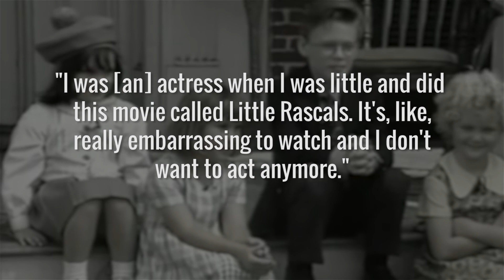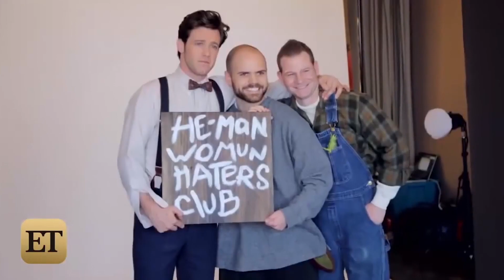Whatever Happened To Darla From The Little Rascals?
The Little Rascals was a beloved children’s tv show turned into a classic '90s movie. The film featured a number of child actors whom audiences adored. But in the midst of all that cuteness, there was one scene-stealing child actor that stood out: Brittany Ashton Holmes, who played Darla and snagged some of the most memorable lines and scenes.

So, whatever happened to the child star? Did she suffer the same obscure fate as other young actors or is she just living a normal life like the rest of us? Here's what has really happened to Darla from The Little Rascals.

Career pivot | 0:00
Moving on | 1:35
A rascally reunion | 2:06